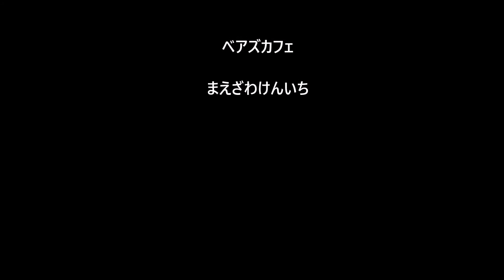2018 4 14 Vol 102ベアズカフェ 弦花 池藤雅哉 真田柊太 西井昌明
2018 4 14   Vol 102ベアズカフェ
弦花
池藤雅哉
真田柊太
西井昌明